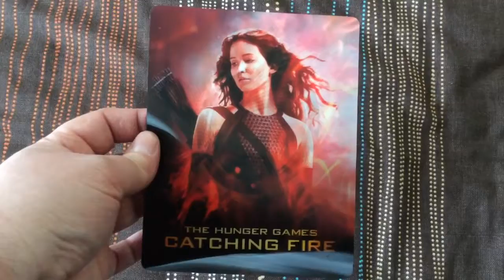The Hunger Games: Catching Fire Custom Lenticular Magnet Cover for Steelbook (Cudzndrips)